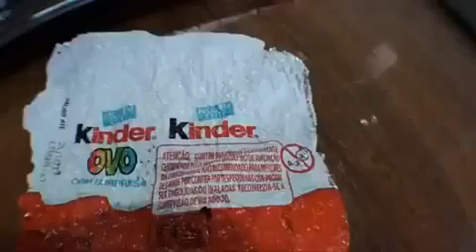Padre se burla de su hijo con un nuevo huevo kinder